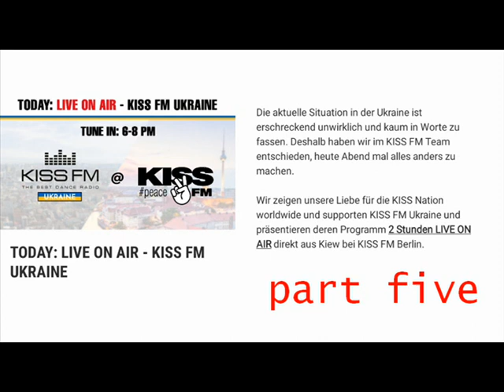KISS FM UA on KISS FM Berlin - part 5